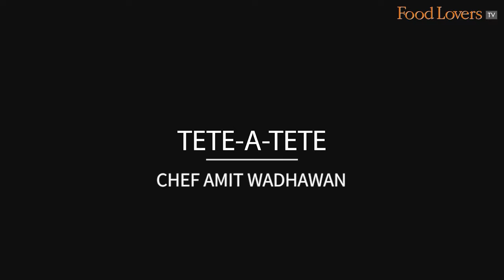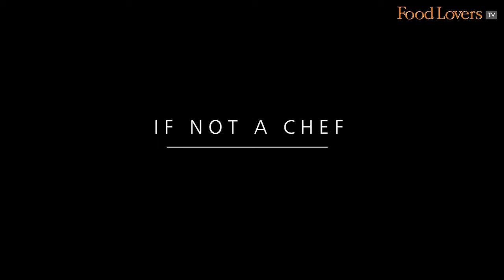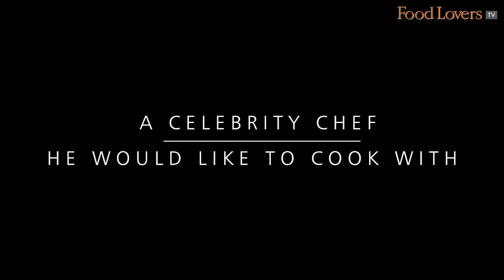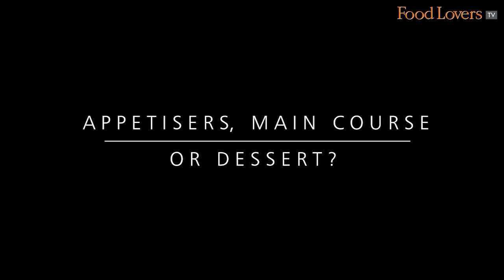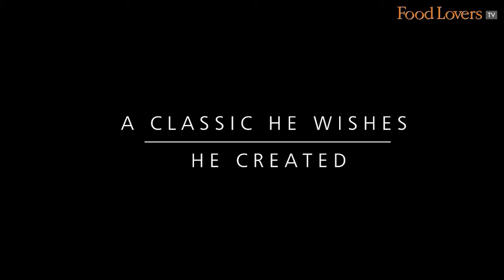Tete a Tete: Chef Amit Wadhawan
Executive Chef Amit Wadhawan talks about opening progressive Indian restaurants in Ireland, cooking for Bono of U2 fame, his favourite dessert and more.